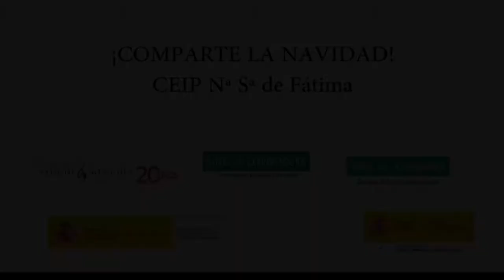Comparte la Navidad. CEIP Nª Sª De Fátima. Extremadura